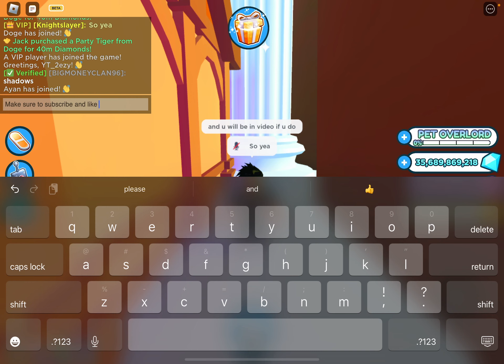Starting a new series